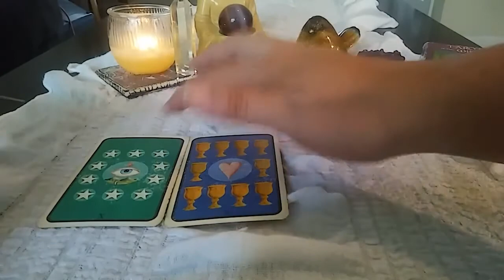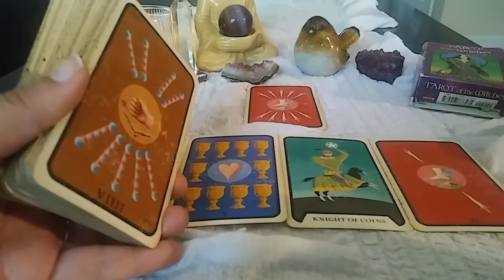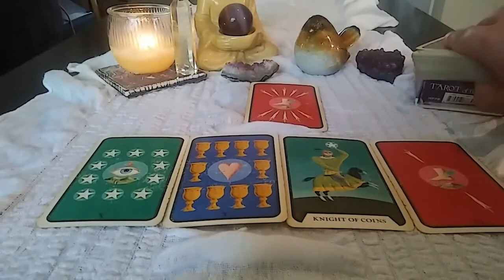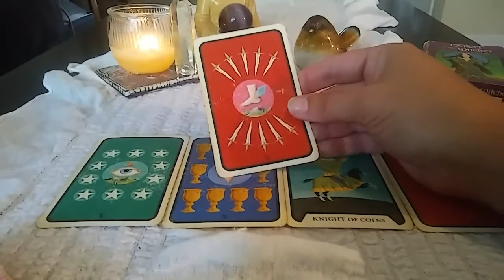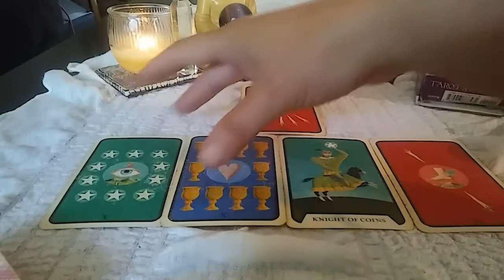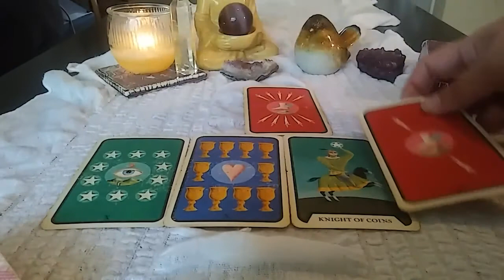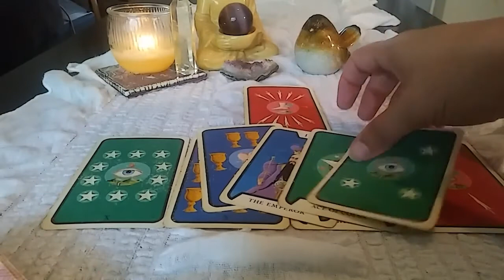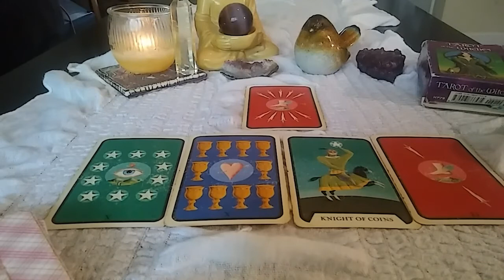ARIES - JULY MID MONTHLY TAROT READING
Welcome to your Mid Month Tarot Reading!

Please watch for your Sun, Moon, Rising sign 🌙